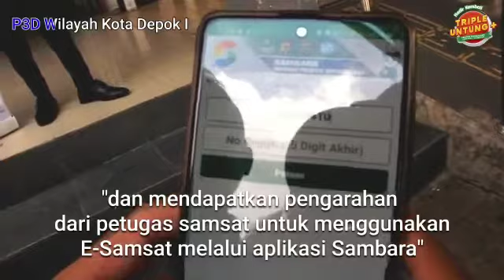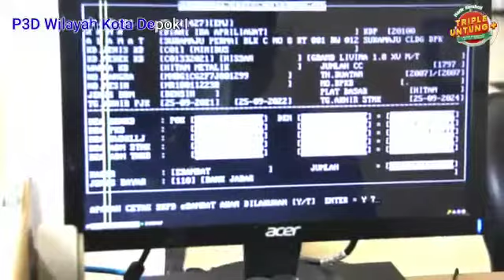Video Sosialisasi Program Triple Untung Plus dari P3DW Kota Depok I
Video Sosialisasi Program Triple Untung Plus dari Pusat Pengelolaan Pendapatan Daerah (P3D) Korwil Bogor dalam rangka HUT Bapenda Jabar ke-50
Ingat Program Triple Untung Plus 😎
Bebas Denda PKB
Bebas BBNKB II
Bebas Tunggakan PKB Tahun ke-5
Periode pembayaran 1 Agustus - 24 Desember 2021